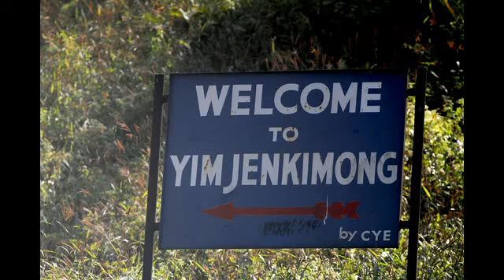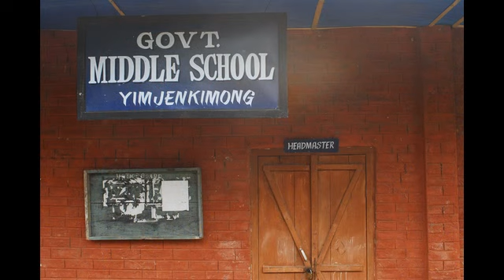Yimjenkimong Village 2008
Yimjenkimong Village is a Naga village located in the Naga Hills of north eastern India. It was my pleasure to meet these people and live among them for 8 days.
Wish I could have stayed longer.
Borrowed some of the music here from youtube posts. Hoping the artists won't mind me using them.